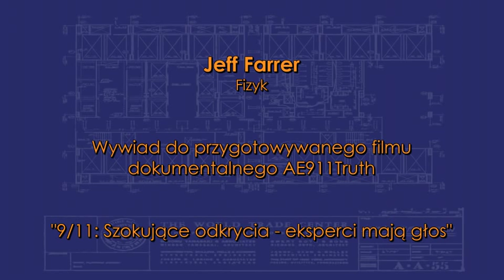Głos Ekspertów - Jeff Farrer - Polskie napisy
AE911 Truth Wywiad z Fizykiem profesorem Jeff Farrer — jednym z naukowców, którzy wykryli obecność termitów w pyle wydzielonym przez zawalenie się WTC. Omawia on ze szczegółami jego odkrycie przy pomocy naukowych metod. Wywiad ten jest częścią filmu dokumentalnego „9/11: Szokujące Odkrycia — Eksperci mają Głos"  Praca naukowa opublikowana w The Open Chemical Physics Journal, 2009, 2, 7-31 -- " Wybuchowe termity odkryte w pyle z 9/11 World Trade Center" autorzy  N.H. I inni

Adresy innych filmów wideo Stowarzyszenia AE911Truth z polskimi napisami można znaleźć na liście znajdującej się pod linkiem:

Jeff Farrer - Polskie napisy